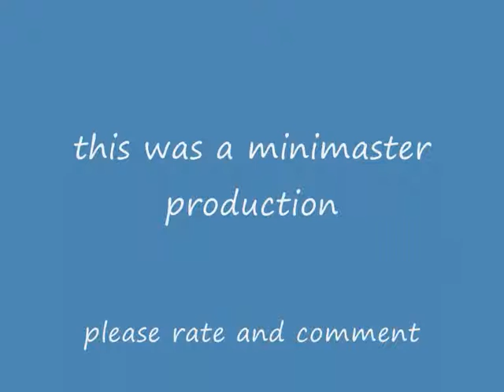lego monster attack of the stuppides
the videos of tomjoetwins are better